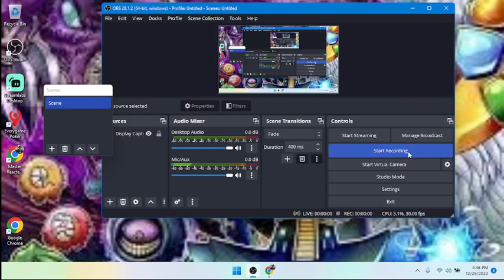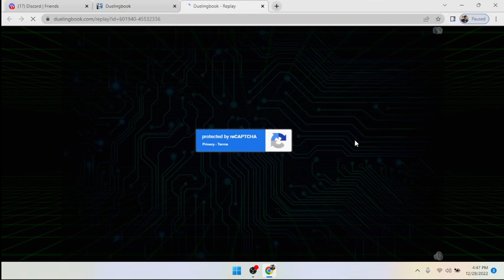Yugioh Goat Format Replay: Chaos Mask Control(Duelinghigh101) Vs. Chaos Turbo(Edinboss) GGs🐐😊🐐😊